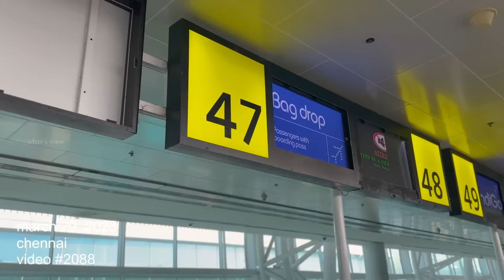Meeting Thalapathy Vijay in Leo Shoot ❤️🔥- Irfan's View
This video is all about Meeting Thalapthy vijay sir and Lokesh bro at Leo movie shooting spot in Kashmir The whole experience was out of the world, watch the entire video to know my experience 🔥